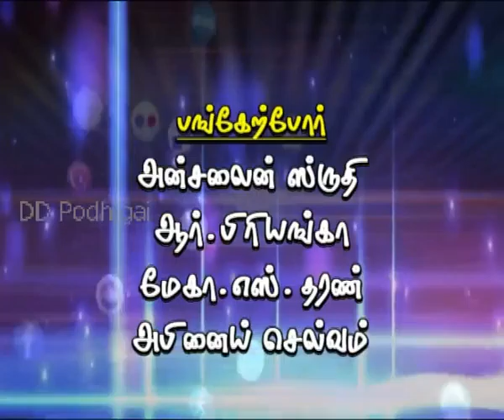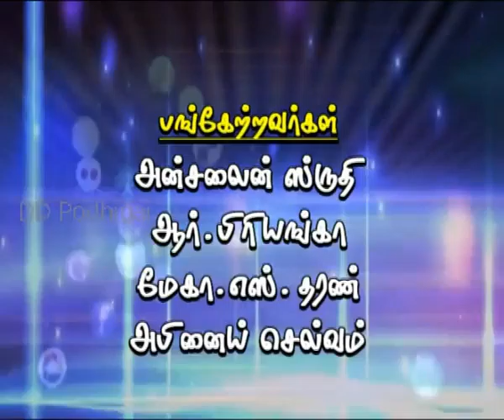Podhigai TV Digital Penngal